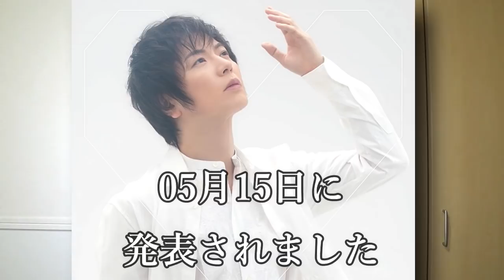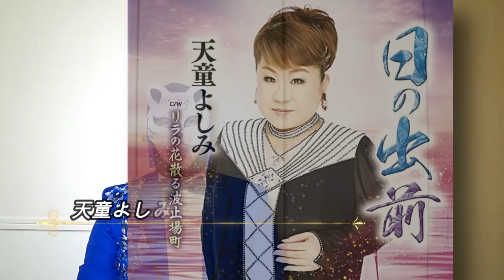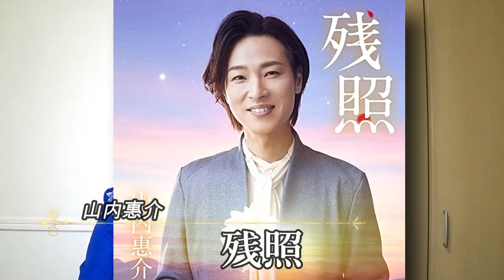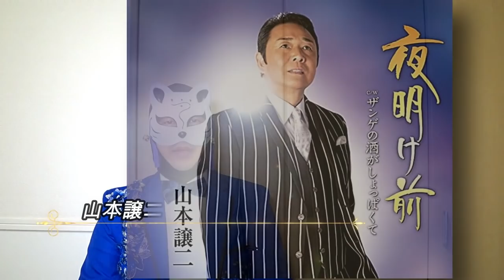演歌有線週間リクエストランキングＧＷ中にお家で聴かれた曲！氷川きよしや山内惠介、岩出和也に竹島宏など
おうちで演歌まつりに豪華歌手47組が参加し日本を元気にする！氷川きよしや三山ひろし、藤あや子や中澤卓也など

氷川きよしに立川志らくの“豹変”への一言に一同驚愕…パピヨン＆Never give upMV撮影秘話や上田正樹との初コラボや徹子の部屋での決意報告やグッとラ